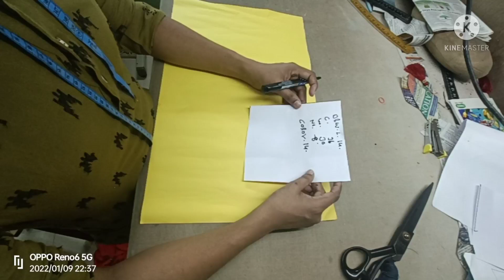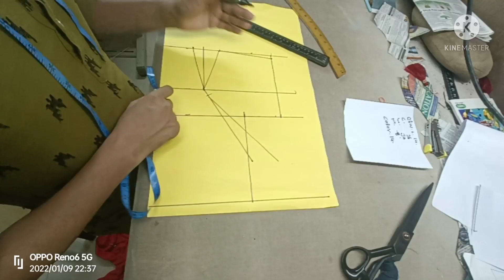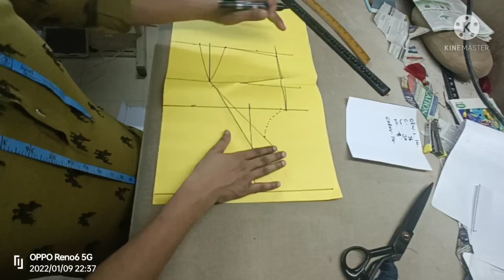blouse cutting and thalter neck blouse cutting howtoblousecutting ब्लाउजकटिंग (20)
designer cutting